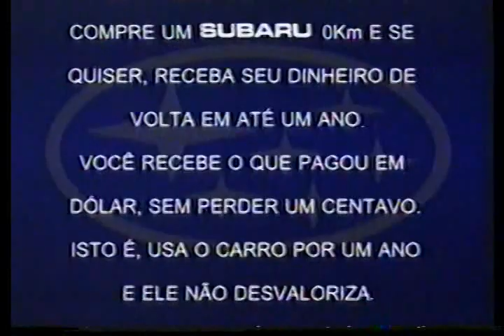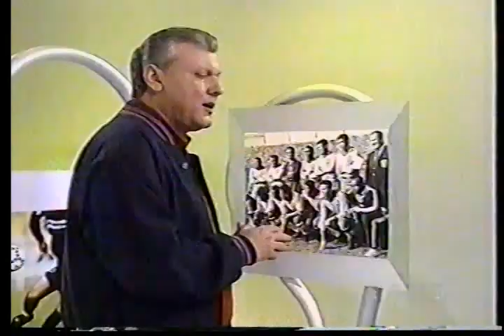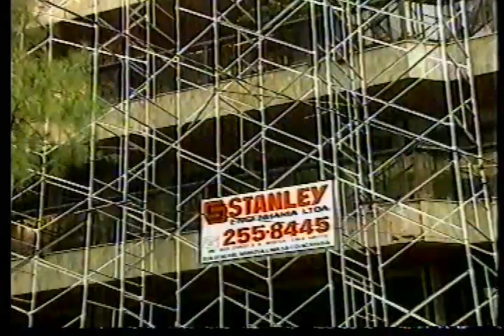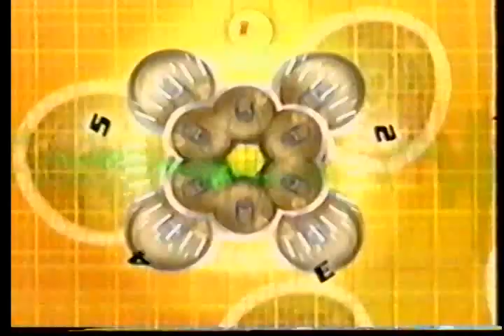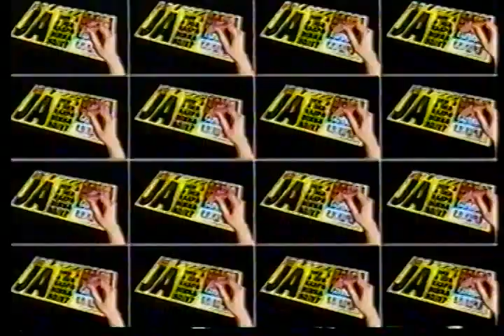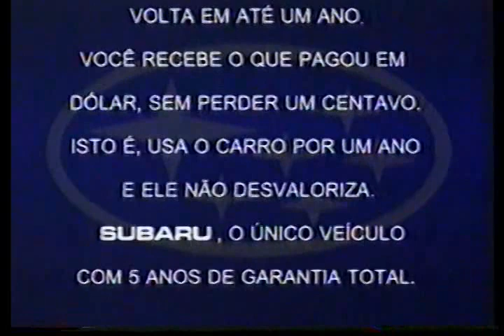Gol - O Grande Momento do Futebol | Edição na Íntegra (09/05/1999)